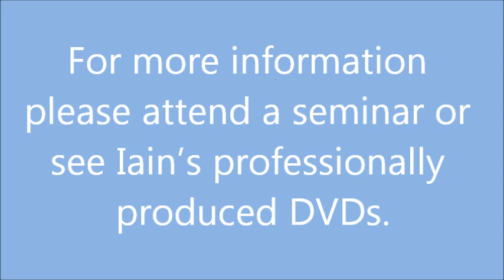Practical Kata Bunkai: Naihanchi Salutation and Opening Head Turns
This video was filmed at a seminar I taught in Kansas, USA in September 2013. This particular section looks at the opening "salutation" and the following head turns that appear in some versions. The video also quickly discusses "salutations" generally.

The sound is not great on this clip, but I'm sure you'll be able to follow it all OK. For professionally filmed, edited and produced footage of this sequence -- and how that feeds into the entire kata -- please see my "Beyond Bunkai" DVD.

This short clip is taken from a full weekend of training and viewers should be aware of that. The applications shown are part of a much larger methodology and the nature of this short clip obviously means the overall context cannot be communicated. Nevertheless, I hope you find this clip of some value.

Iain